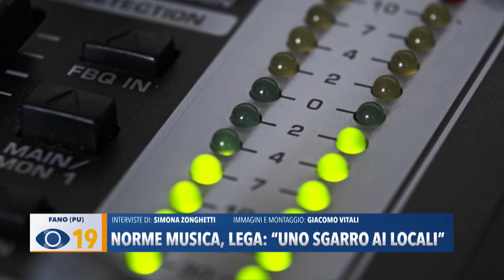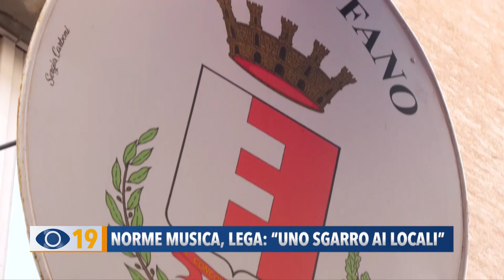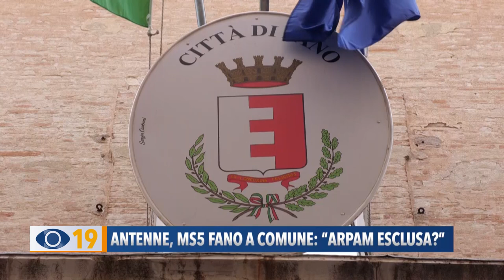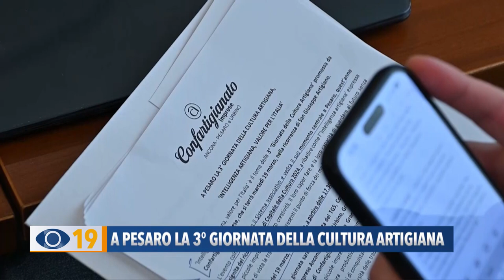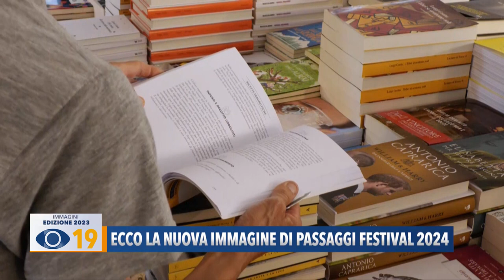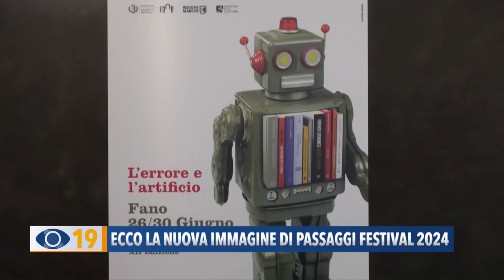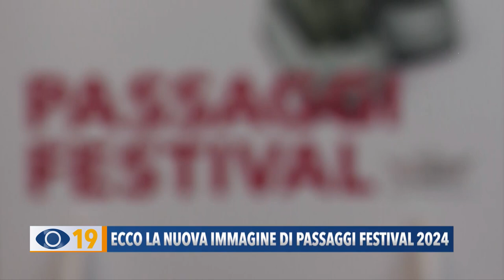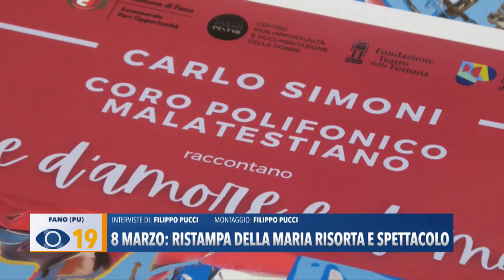Occhio alla Notizia 6 Marzo 2024